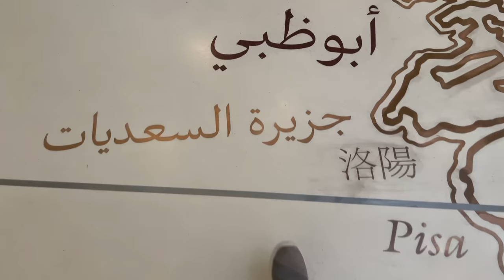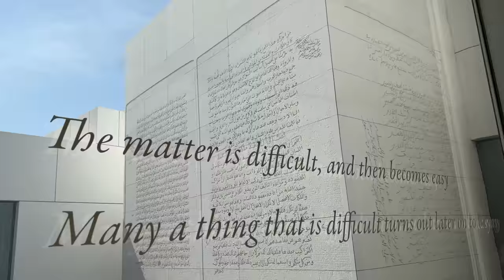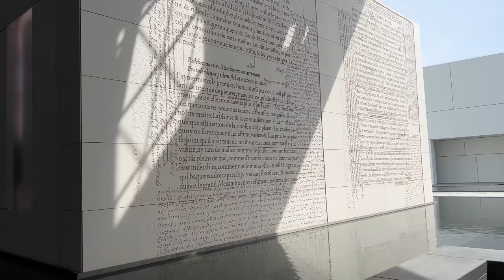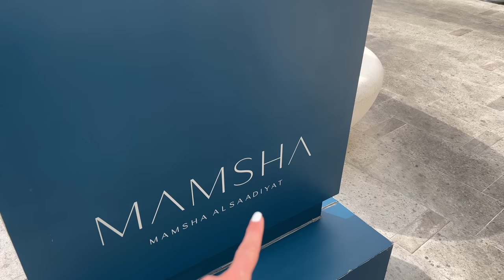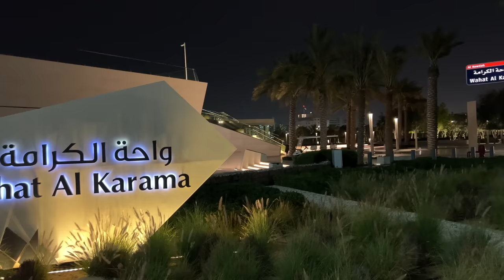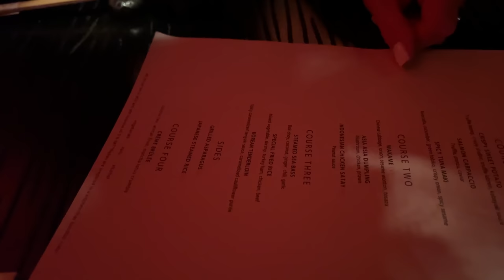VISITING WORLD'S MOST EXPENSIVE MOSQUE!!